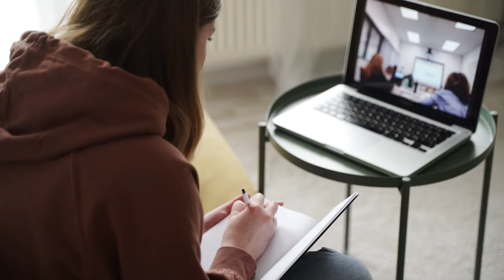Woman Taking Down Notes While On A Video Conference